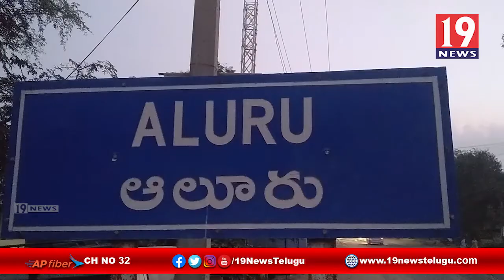ఆలూరు నియోజకవర్గ కేంద్రంలో కార్మికశాఖ మంత్రి గుమ్మనూరు జయరాం చేతుల మీదుగా జగనన్న ఇళ్ల పట్టాల పంపిణీ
కర్నూల్ ఆలూరు నియోజకవర్గ కేంద్రంలో ఏపీ కార్మికశాఖ మంత్రి గుమ్మనూరు జయరాం చేతుల మీదుగా జగనన్న ఇళ్ల పట్టాల పంపిణీ | 19 Newstelugu